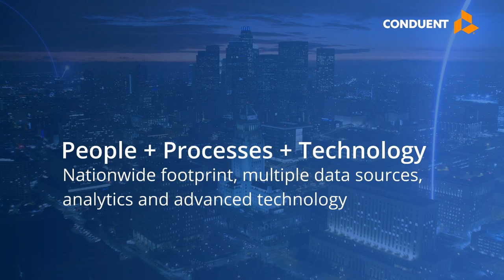Conduent Payment Integrity Solutions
Many health plans don’t have the internal resources to identify potential savings and quickly recover overpayment opportunities. Our payment integrity solutions seamlessly integrate with multiple data sources, analytics, technologies and nationwide footprint to quickly recover the most funds possible for your company.